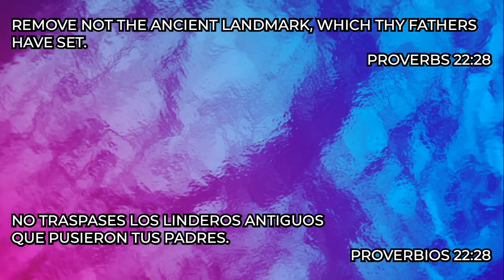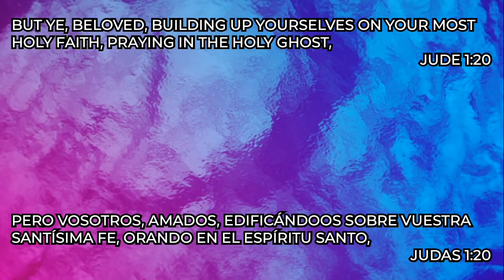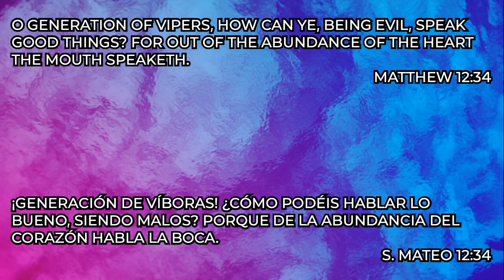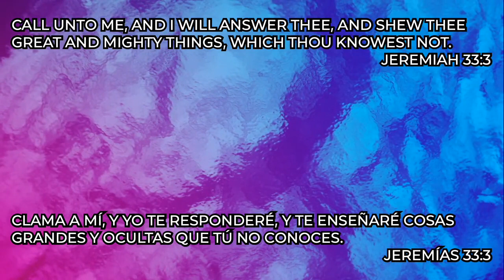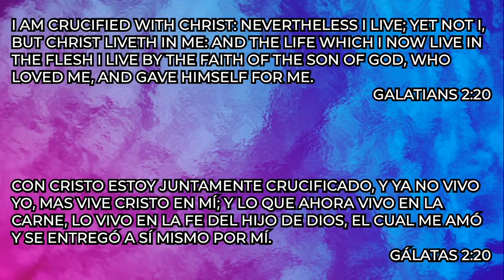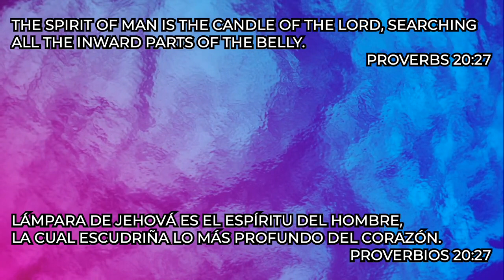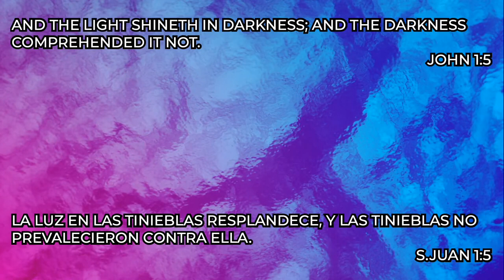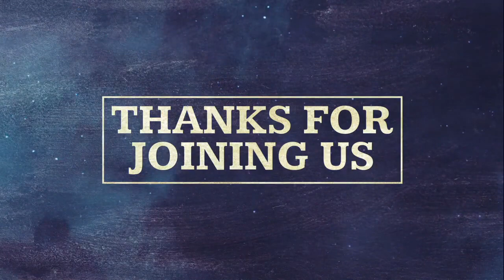Apostolic Preaching: Breach In the firewall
Brother Christopher Curry ICF Pentecostal Church
 Our Beliefs
God
We believe that there is only one God, who revealed Himself to humanity in the person of Jesus Christ.
-Deuteronomy 6:4; 1 Timothy 3:16; John 14:9

Salvation
We believe that salvation is only found in Jesus Christ and is appropriated to humanity by God’s grace through the New Testament new-birth experience.
-Acts 4:12; Ephesians 2:8; John 3:3-7

Water Baptism
We believe that the new-birth experience is comprised of repentance, water baptism in the name of Jesus Christ, and the infilling of the Holy Spirit. This is the New Testament pattern for all believers to follow as a result of their faith in Christ.
-Acts 2:38; Luke 13:1-5; Acts 10:44-48; Acts 19:5-6

Holy Spirit
We believe that when a person receives the baptism of the Holy Spirit, that person will speak with other tongues under the inspiration of the Holy Spirit.
-Acts 2:4; Acts 19:6; Isaiah 28:11

Believer's Calling
We believe that believers are called to live a holy, pure life before God and all humanity.
-2 Corinthians 6:14-7:1; Hebrews 12:14

The Rapture
We believe that the church will be raptured by Christ prior to the great tribulation and will exist with Him forever in eternity.
-1 Thessalonians 4:15-18; 1 Corinthians 15:51-52; 1 Thessalonians 1:10

Healings, Signs, and Miracles
We believe that God’s power is still active in the church and that healings, signs, and miracles are available to God’s people through faith in Jesus Christ.
-Hebrews 13:8; 1 Corinthians 2:4; 1 Peter 2:24